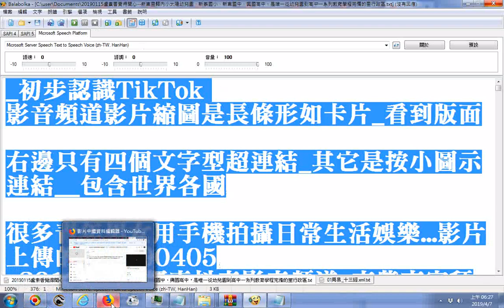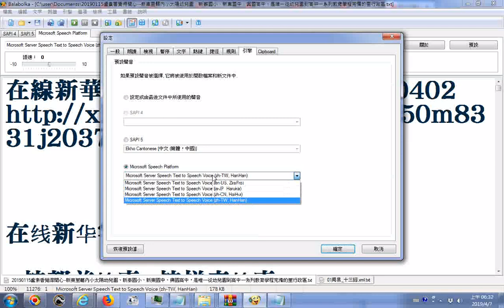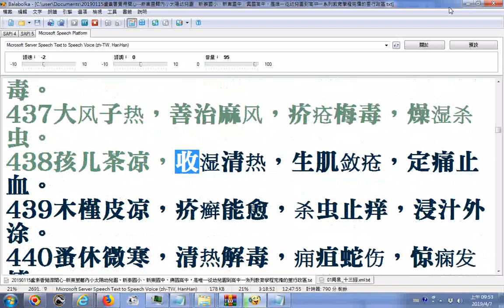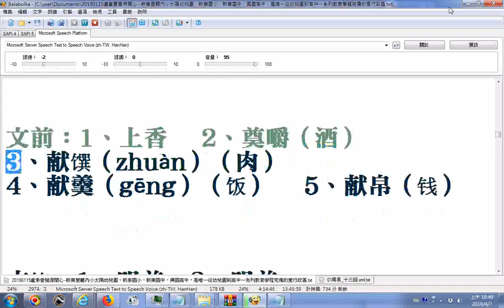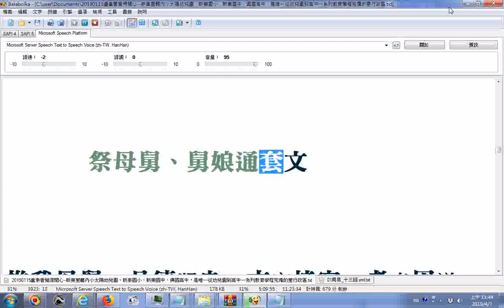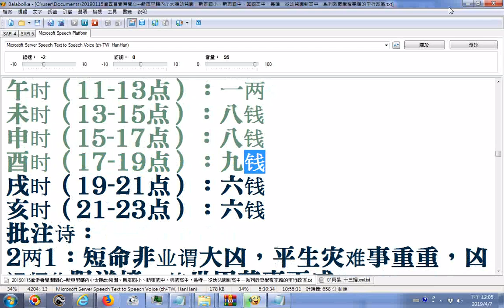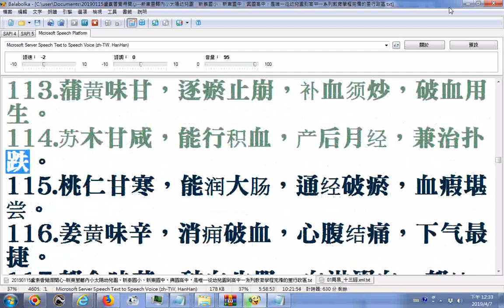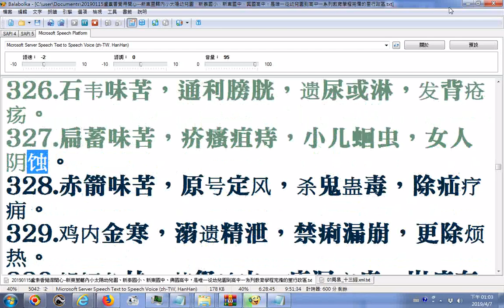20190407A電腦小姐Balabolka唸簡體字 在線新華字典含教兒經 大全20190402 txt01 佛教三字經 三臧是藏之誤 涅盤是槃之誤 《通用規範字表》8300字 1306